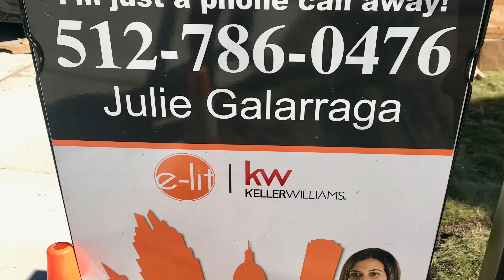SkyDrone ATX November Special - Buy One Aerial Video Session Get One Free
Realtors, Brokers, Sellers, and Investors!  This is the special you've been waiting for.   For the month of November SkyDrone ATX will be offering one free video drone session when you purchase one session!  Build Value, increase awareness and stand out from the crowd with aerial video!